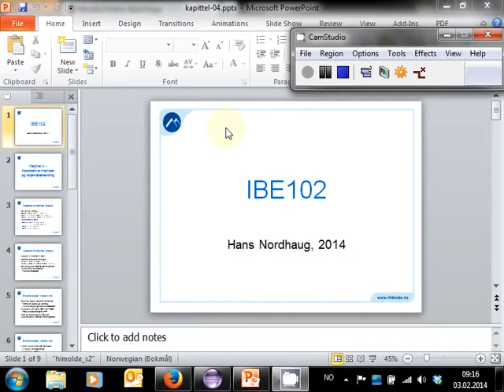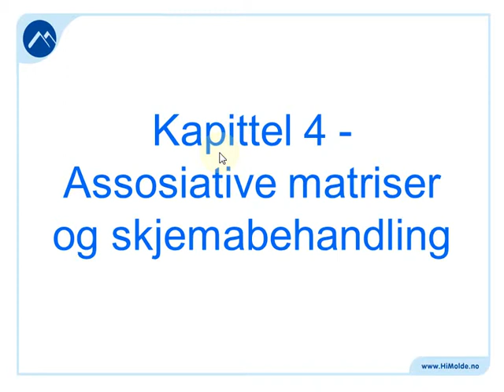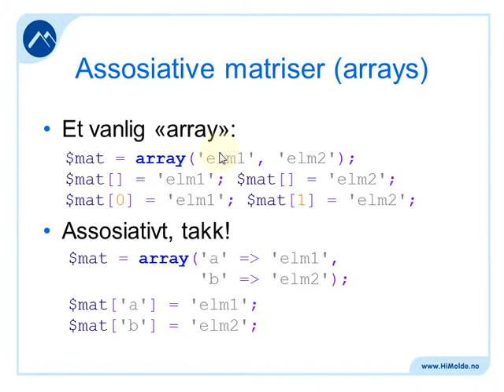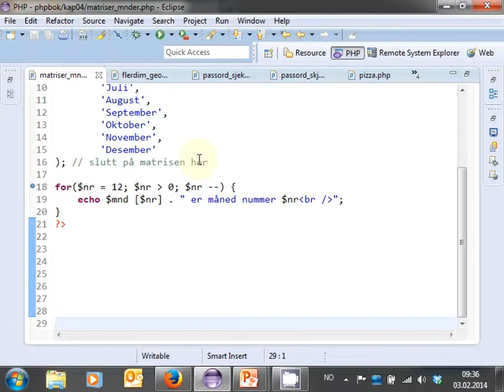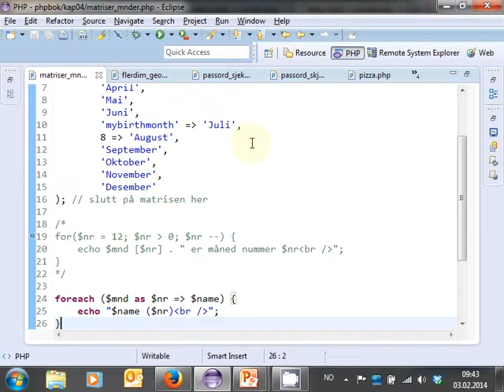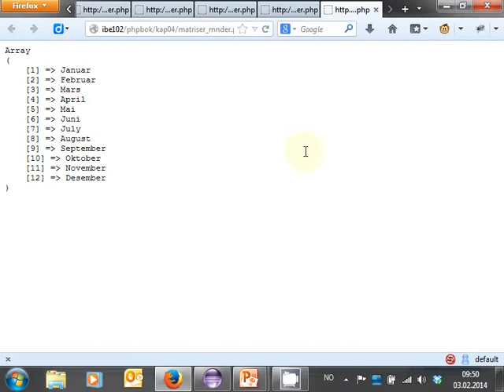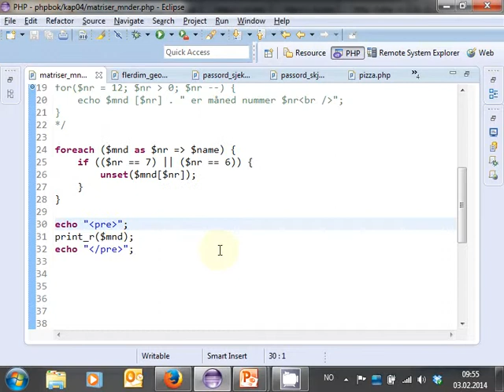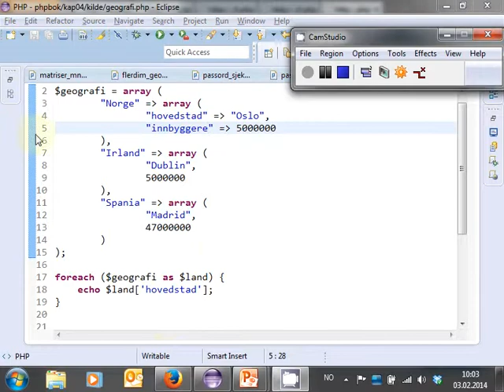107 Forelesning IBE102, 3. feb. 2014